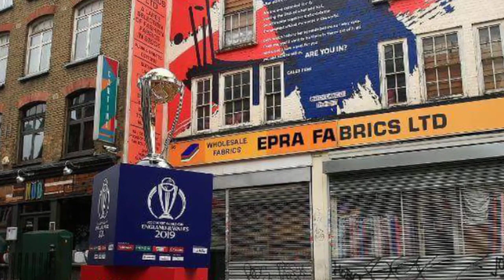ICC T20 World Cup 2020 Latest New Update | T20 World Cup New Schedule 2020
IMPORTANT NOTE.